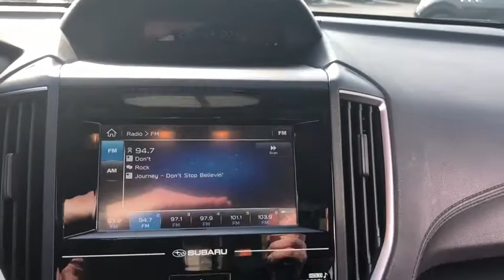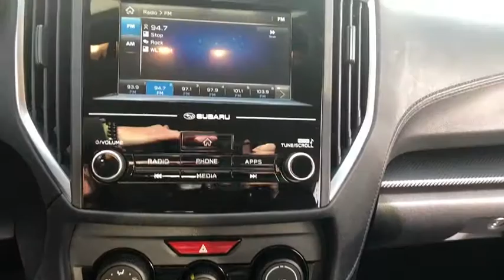2018 Subaru Impreza Schaumburg, Barrington, Arlington Heights, Hoffman Estates, St. Charles, IL W201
Island Blue Used 2018 Subaru Impreza available in Schaumburg, Illinois at Patrick BMW. Servicing the  Barrington, Arlington Heights, Hoffman Estates, St. Charles, IL area.

Patrick BMW
700 E Golf Rd.

2018 Subaru Impreza 2.0i Outstanding condition inside and out. Fully inspected and ready for immediate delivery. CARFAX One-Owner. Come to Patrick BMW in Schaumburg and take it for a test drive around town. At The Patrick Dealer Group you can be sure you are getting a quality vehicle with first class treatment from one of the top dealers in Chicago. Stop by for a complimentary car wash and let us prove to you why you wont want to shop anywhere else for you next vehicle purchase. 'Taking Care of You Every Day, That's the Patrick promise!'